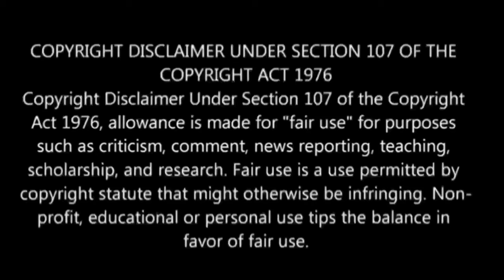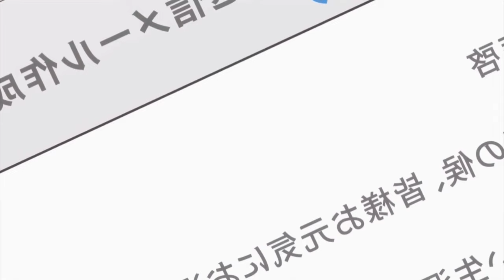Shomin Sample பகுதி- 7 தமிழ் விளக்கம் | Anime boy